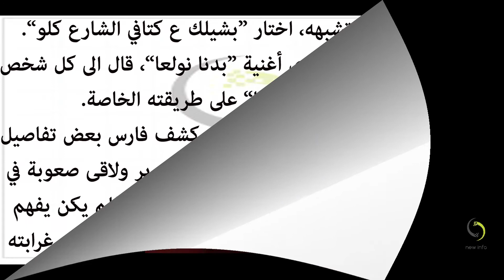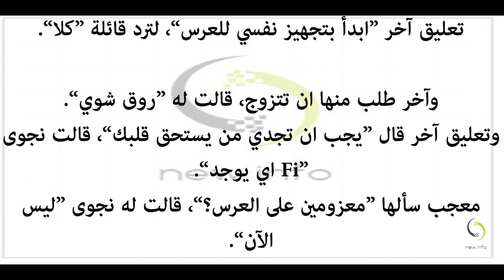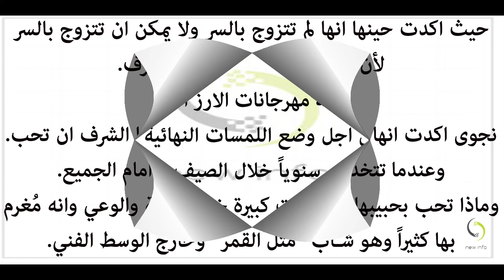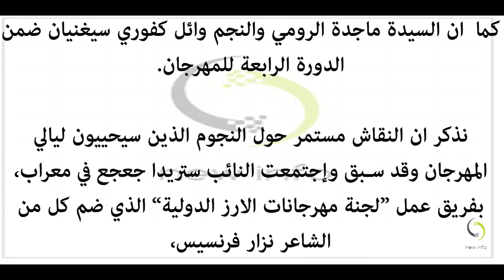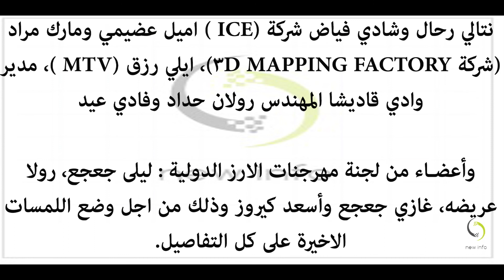نجوى كرم تُعين موعد زفافها و أي اغنية من اغاني فارس كرم تشبهه و جدول مهرجانات الارز الدولية